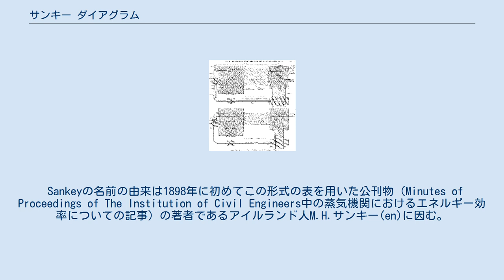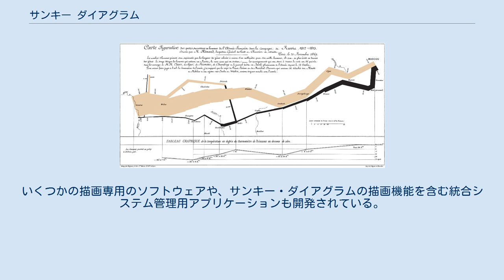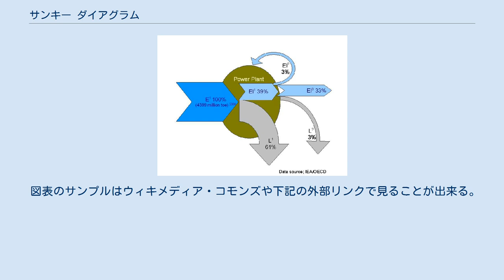サンキー ダイアグラム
蒸気機関の例 ナポレオンのロシア侵攻の兵力(上)と気温(下)。
これは記事中にあるサンキーの業績よりも古く、こういった図表の嚆矢とされる サンキー・ダイアグラム(英Sankey diagram)は工程間の流量を表現する図表である。
矢印の太さで流れの量を表している。
特にエネルギーや物資、経費等の変位を表す為に使われる。
 Sankeyの名前の由来は1898年に初めてこの形式の表を用いた公刊物（Minutes of Proceedings of The Institution of Civil Engineers中の蒸気機関におけるエネルギー効率についての記事）の著者であるアイルランド人M.H.サンキー(en)に因む。
 (参考文献の8頁) サンキー・ダイアグラムは、工程の順序を表すものでしかないフローチャートとは（一見の印象から類似したものと思われるかもしれないが）質的・意味的に全く異なるものであり、量的な流れを表現することに力点が置かれている。
このダイアグラムは化学工学、環境工学、物流管理等の分野でシステム内の各プロセス間の流量を表す為に使われ、エネルギー収支の視覚化に頻繁に使われている。
表現の対象は広く、右図のようなナポレオン・ボナパルトのロシア侵攻を量的に表したものもある。
いくつかの描画専用のソフトウェアや、サンキー・ダイアグラムの描画機能を含む統合システム管理用アプリケーションも開発されている。
 図表のサンプルはウィキメディア・コモンズや下記の外部リンクで見ることが出来る。
 ウィキメディア・コモンズには、フロー図に関するカテゴリがあります。